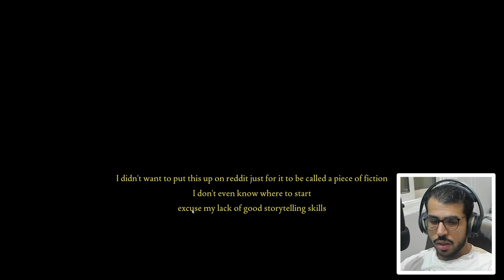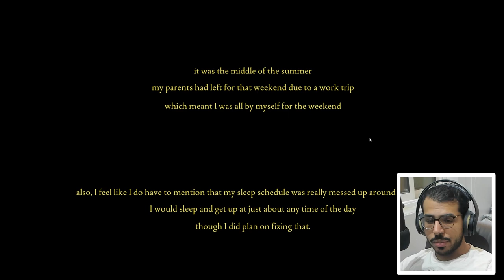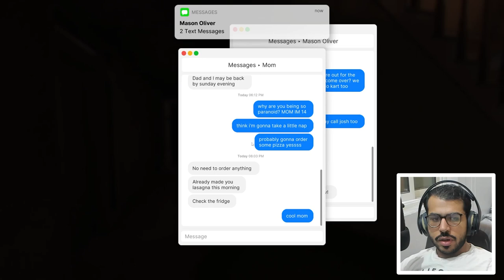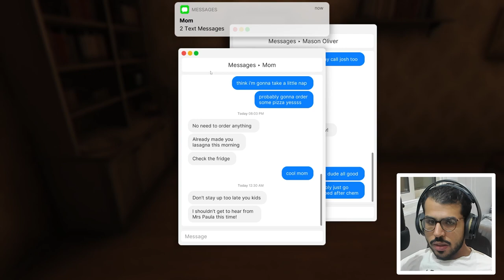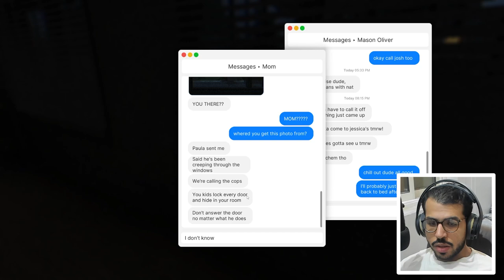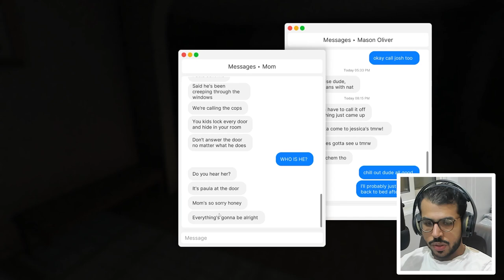لعبة رعب مبنية على قصة واقعية fear to fathom home alone